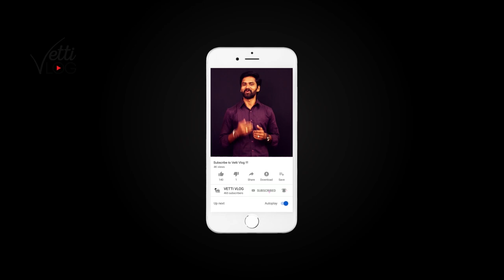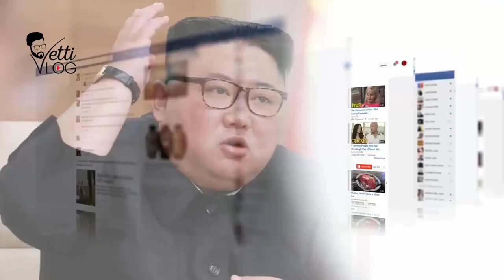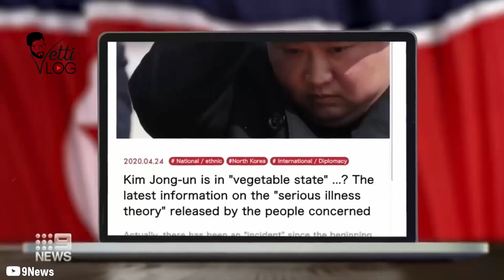DONT SEE THIS VIDEO